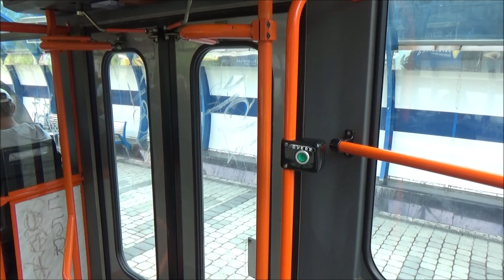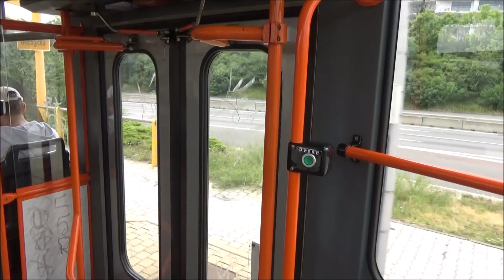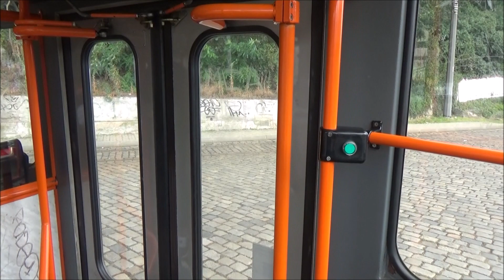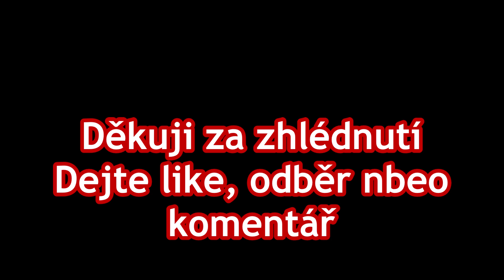Výluková linka 32 s tramvají T6A5 - 15.7.2019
V pondělí 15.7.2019 jsem se opět vydal natáčet na výlukovou linku 32. Z důvodu prací před rekonstrukcí tramvajové trati v Nádražní ulici je od pondělí 8.7.2019 do pondělí 9.9.2019 obousměrně přerušen provoz tramvají v úseku Smíchovské nádraží - Hlubočepy. Výluková linka 32 je vedena v trase Sídliště Barrandov - Hlubočepy a zpět. V obratišti Sídliště Barrandov vznikla dočasná vozovna tramvají. Velkou část spojů obsluhuje celkem 10 dosluhujících tramvají T6A5 a 3 tramvaje T3R.PLF.

Hudba: Wayne Jones - Mr Sunny Face